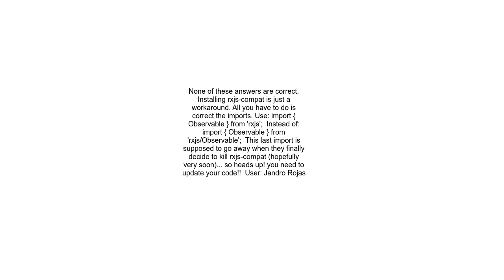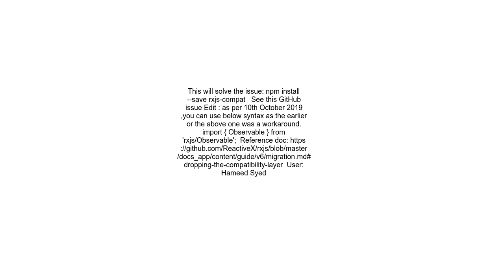Cannot find module &#39;rxjs compatObservable&#39;